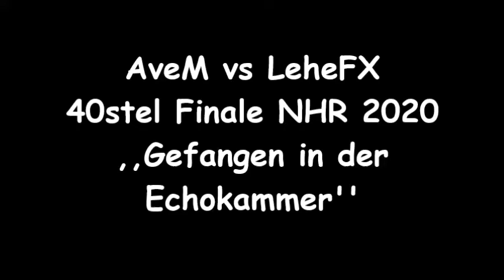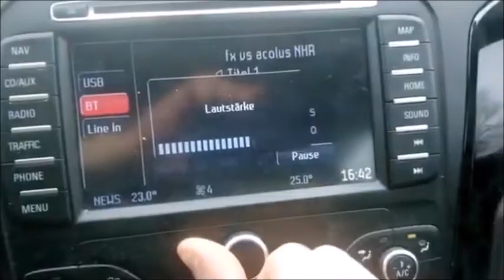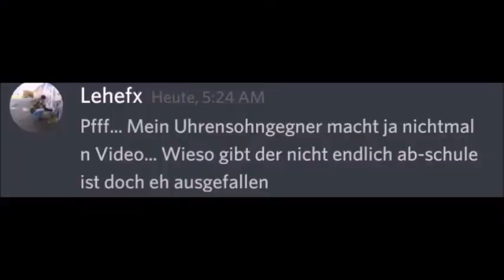AveM vs LeheFX ★ 40stel ★ [NHR Battle 2020]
prod by dsktkg

Der gute Uhrensohngegner steppt chillig ins 40stel, wo er, statt MC Ramse's Bruder mit dem größten Wack MC im Gepäck zu kriegen, seinen mittelmäßigen und mittelalten Opa ohne Kunstverständnis bekommt! Um uns zu unterhalten, zeigt dieser mittelalte Mann sein fehlendes Inlineskate-Talent, seine Tochter oder seinen nackten Körper - nur eben nicht, wie gut er rappen oden texten kann! Wie soll man das auch, wenn man in erster Linie dafür bekannt ist ,,immer oft zu fliegen'' und erst auf dem Höhepunkt ist, wenn man seine eine Ohrwurmhook von Kontra K gebitet hat?
Doch dieser Mann steht für die Rapskills des Bremerhavens und ist stolz auf sein Land! Oder: Er ist ein verzweifelter Fanboy, der von seinen Idolen ignoriert wird, doch versucht durch die wirre Assoziation der selben Herkunft genau so gut wie diese zu wirken. Zu seinem eigenen Gunste reißt der Uhrensohngegner nun das Fundament dieses Bremerhavener ,,Rapper'' nieder, der gerne so wie ein gewisser GUTER Bremerhavener Rapper wäre.
Wäre es da nicht paradox, wenn dieser Uhrensohngegner selber wen bitet, um einen großen Meta Witz darüber zu machen?
Jedenfalls hoffen wir für diesen mittelalten Mann, dass er wieder zu sich findet, Reime auf Fischarten sucht und schöne Angellieder macht, statt alles, was er NICHT kann, auf dem Präsentierteller zu servieren, um jeden seiner Gegner in einem Meer an Angriffsfläche zu ertränken. Zum Glück aber hatte der Uhrensohngegner einen Tauchanzug mitgebracht, um für euch in der Scheiße zu wühlen und um den HAKEN an der ganzen Sache zu erkennen!

Text:
[Part 1]
Ich checke was fürn Rapper du bist
LeheFx kommst ins Battle mit shit
Der kein Rap ist um von Ideenlosigkeit abzulenken
Du zeigst deinen Schwanz und denkst du hättest krass gebattlet.
Angriffsfläche steigt stetig
Zeigst du nicht deinen Penis, dann läufst du nackt durch Lehe - Lehe
Du gibst alles von dir Preis wie ein Exhibitionist
Doch je mehr man von dir weiß desto mehr will man es nicht - versteht sich
Wenn man mal einen Blick auf deine Battles wirft
Für ein Video lässt du dein Kind mit nem Messer spiel'n
Du nennst Acolus mit 16 Jahren pädophil
Als mittelalter Mann der gern die Tochter filmt - kredibil
Und da dir auch nichts peinlich ist, bist du leicht gewillt
Scheiße zu reden zu Themen die du garnicht blickst.
Alles ist Verschwörung für nen Idioten der auf schlau macht
Der nur Fremdes reflektiert, statt die Eigene Sicht auch mal.

[Hook]
Und gefangen in der Echokammer
Stagniert dein Rap und jeder Gedanke
Drehst die Musik laut und machst das Fenster zu im Auto
Um dir selber zuzuhören und schreist dann seh ich genau so!
Gefangen in der Echokammer
Dein Mindset ist Krebs und darum bist du auch schlecht
Denn statt einen Schritt nach vorne machst du einen nach rechts

[Part 2]
Du gehörst zu den Veteranen
Doch deine Fanbase besteht nur aus den Homies aus dem Bremerhaven.
ihr seid wie ein siamesischer Dreißigling mit einem Hirn
Dessen einziger Sinn im Leben ist dich zu verteidigen
Doch immerhin passt dadurch dein Name perfekt da
Du bis auf Fremdscham nur in Lehe einen Effekt hat.
Du bist kein Pokémon - man braucht keinen critical Hit
Um dich zu vernichtet dich finished man mit kritischem Blick
Denkst du mit Coversongs wirst du hier zum Topfavorit?
Du kickst keine Tracks sondern Lochi Songparodien.
Weine Nicht von Kontra K und Udo Jürgens auch
Cover doch demnächst die Prinzen und zwar alles nur geklaut
Du bist ganz sicher nicht arbeitslos - merkt man nur nicht dadurch dass
Du Dächer deckst - aber noch nen Dachschaden hast.